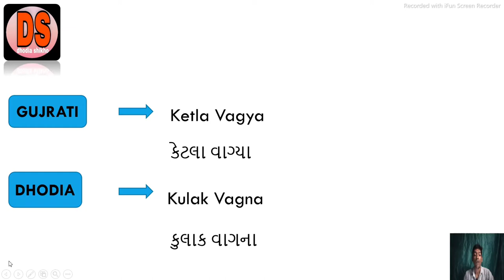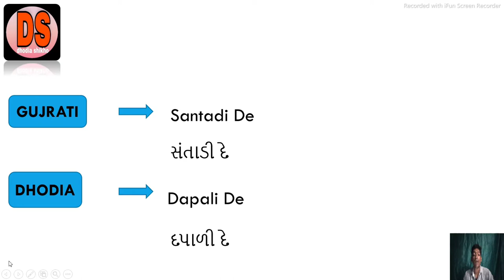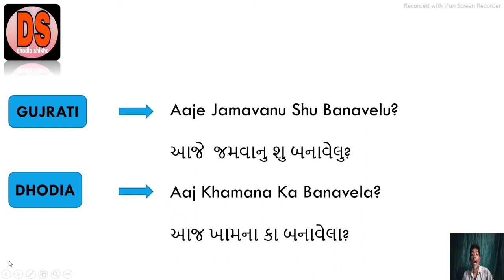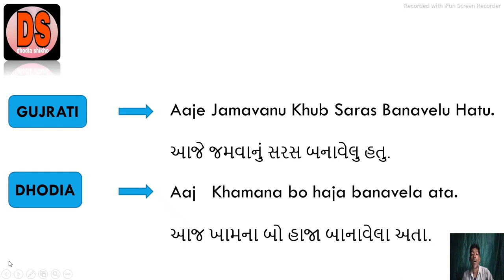Dhodia Shikho Part-4, ઢોડિયા શીખો પાર્ટ-4